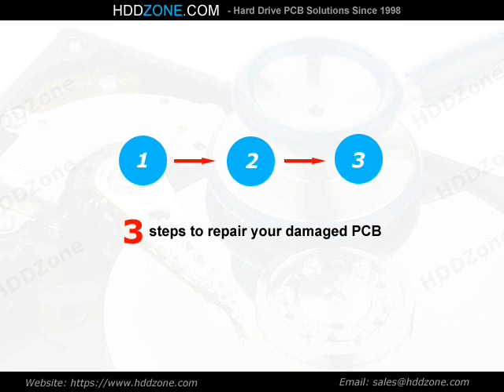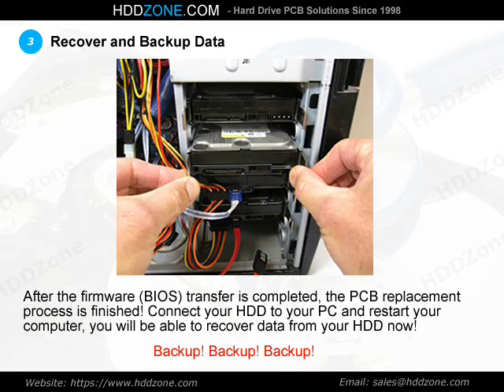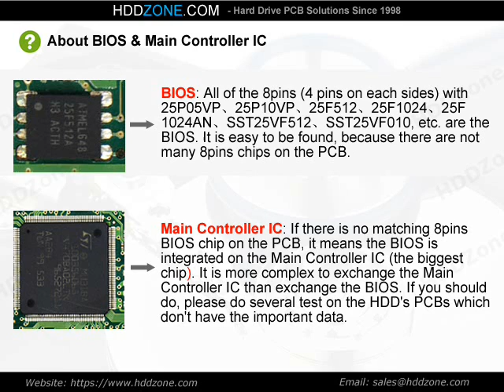PCB 100139362 for Seagate ST360020A Hard Drive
This video will show you how to find a replacement seagate hard drive PCB circuit board and steps to swap the PCB boards for data recovery purpose. Hope this video can help you repair your hard drive. (HDDZone.com)